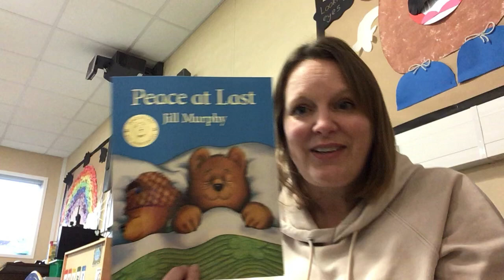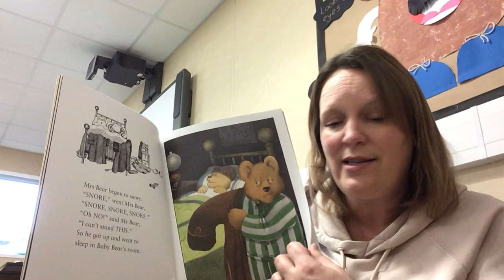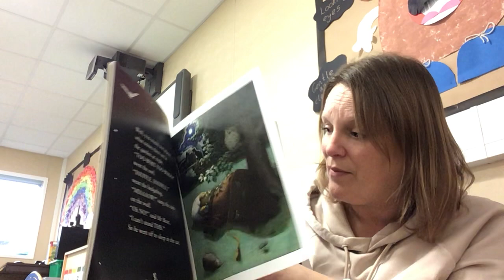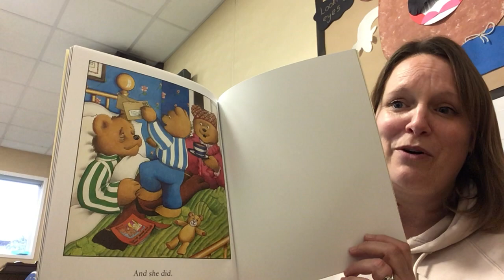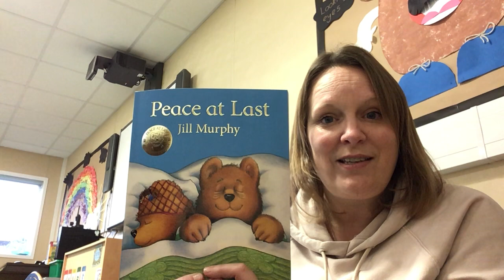Preschool Storytime Monday 18th January